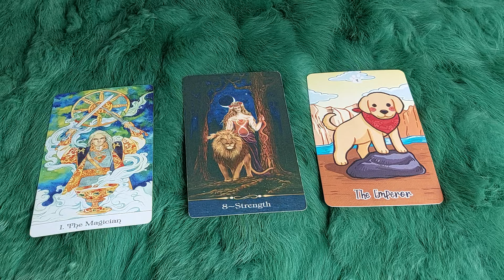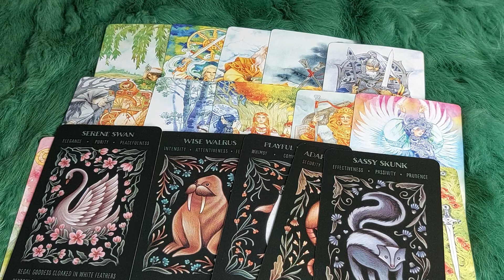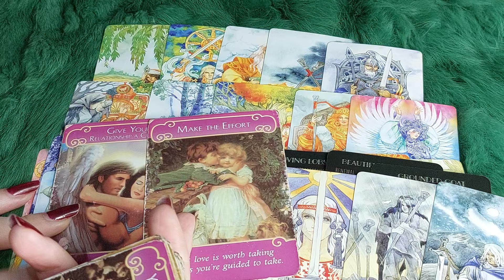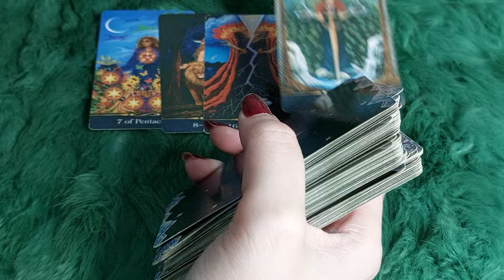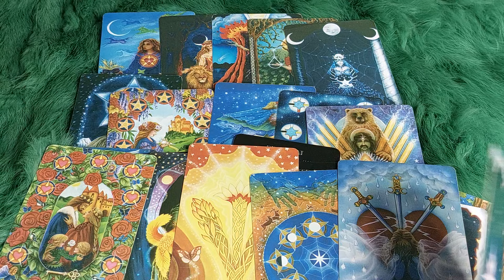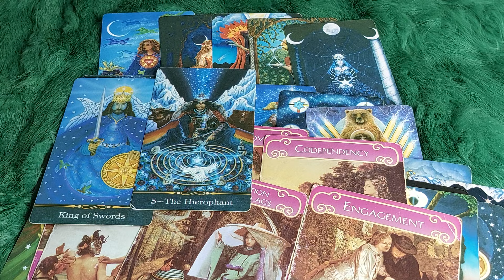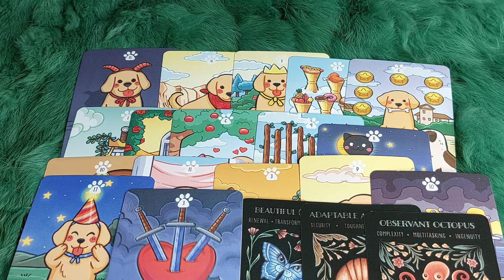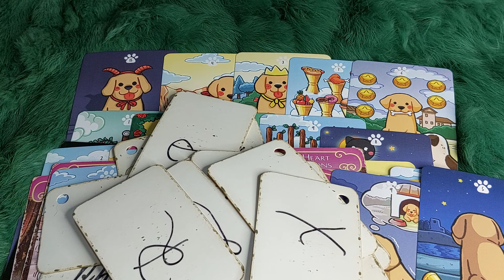🌋MỐI TÌNH TWIN FLAME CỦA BẠN LÀ AI? KẾT QUẢ?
🌈Chọn tụ : 0:37
🌈 Tụ 1 : 1:29
🌈 Tụ 2:  34:30
🌈 Tụ 3:  1:03:05